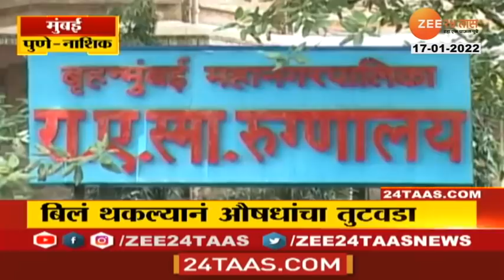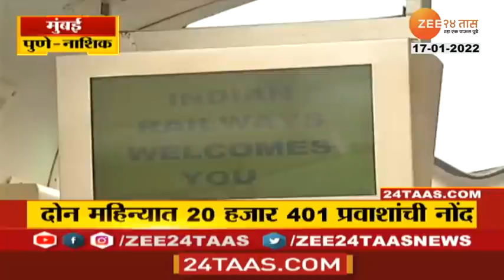Mumbai Pune Nashik 17th January 2022